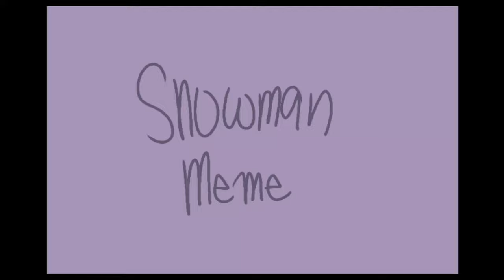Snowman Meme II Countryhumans AU (B-day Gift for @Nyxxia0 )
"Privyet. Happy birthday, kiddo! I think I'm getting better at holding people at gun point, forcing them to sing, and recording them for birthday videos. And nyet, they don't sound that good. I had to use a lot of autotune. Especially for Amerika. He's notoriously bad. But happy birthday, Kotenok!" -USSR

Boi, this took me almost about 2 months. You better enjoy it or else I'm getting Germany to storm into your house to steal Spleens, Tonsils, and Ramen back /j . HAPPY BIRTHDAY MY BESTEST DESTEST FRESTEST PESTEST GOOD MATE. Idk what else to say but just keep being awesome. Ily  platonically and may you one day truly turn into a cat that'll rule the world :)

(Also I'm sorry that Nazi and Ame's flags are just gone... I was really tired, okay?)

And yes, USSR was the one who wrote the subtitles lmao

[CHARACTERS IN ORDER OF APPEARANCE]:

- Britain
- Francine (FrUK love child)
-  France
-Philippines and Martial (Can't tell the difference huh? Yer boi screwed up their flags too lmao)
- Japan
- Landorhania (OC)
- Martin (OC) (If you dont remember who this is, I swear-)
- Third Reich (I really got lazy on his design smh)
- America (Who else wears sunglasses lol?)

Audio came from idk :'D